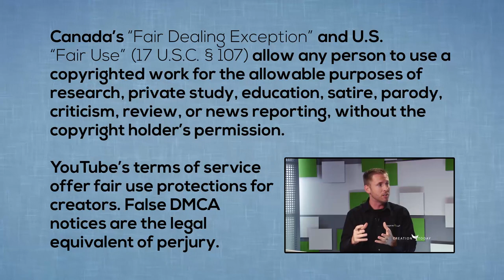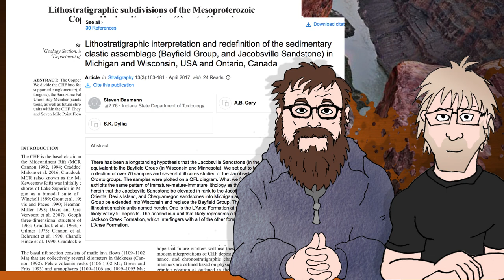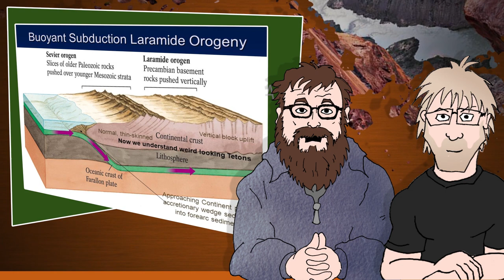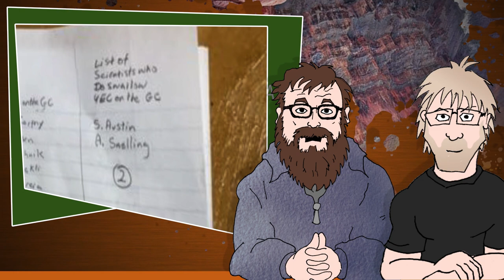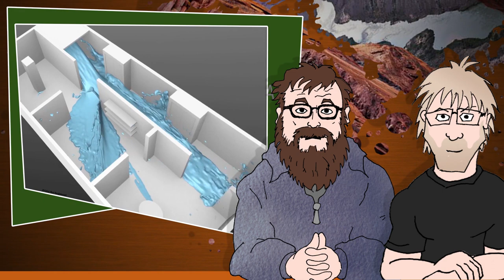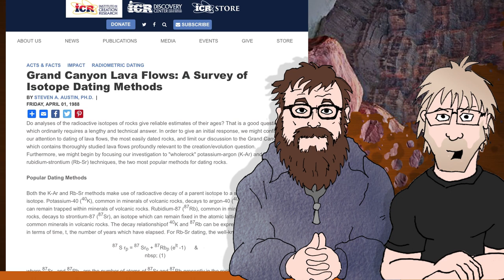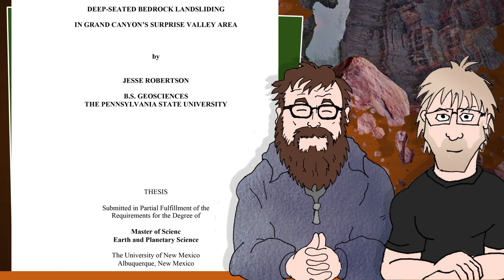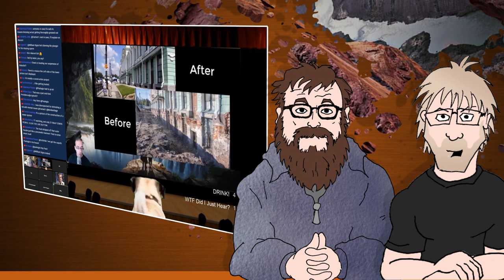Science of Scarred Earth Grand Canyon Movie (feat. Steven Baumann)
We take a look at the science behind Eric Hovind's new movie, Scarred Earth, that focuses on the geology of the Grand Canyon as it relates to the Biblical flood of Noah.